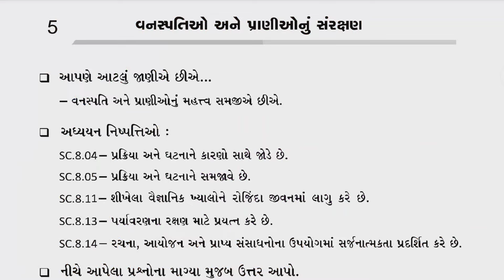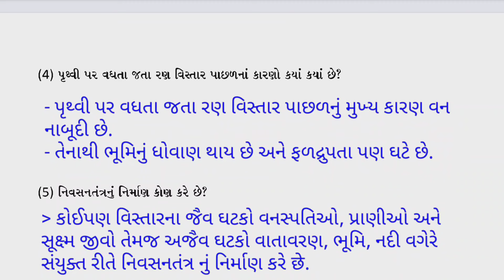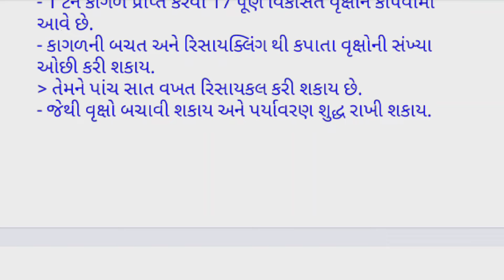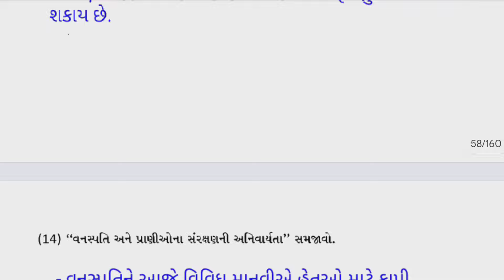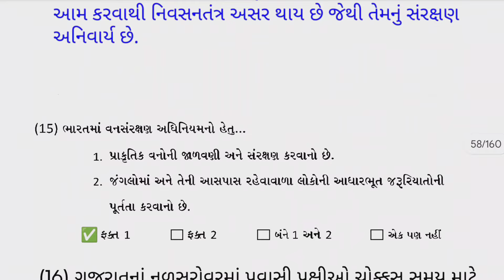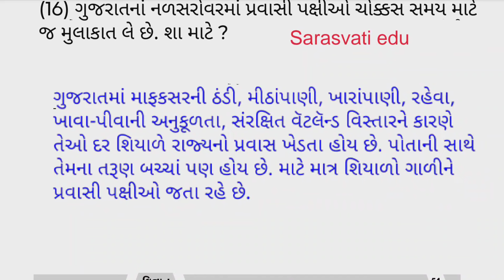dhoran 8 science ch 5 swadhyay pothi | Std 8 Science swadhyay pothi ch 5 |std 8 Vigyan swadhya pothi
dhoran 8 science ch 5 swadhyay pothi | STD 8 Science swadhyay pothi ch 5 | dhoran 8 Vigyan swadhyay pothi | Ch 5 Vanaspati ane Prani o nu Sanrkshan | ધોરણ 8 વિજ્ઞાન સ્વાધ્યાયપોથી પાઠ 5 વનસ્પતિઓ અને પ્રાણીઓનું સંરક્ષણ
ધોરણ 8 વિજ્ઞાન પાઠ 5 વનસ્પતિઓ અને પ્રાણીઓનું સંરક્ષણ સ્વાધ્યાયપોથી
ધોરણ 8 વિજ્ઞાન એકમ 5 વનસ્પતિઓ અને પ્રાણીઓનું સંરક્ષણ સ્વાધ્યાય પોથી
Dhoran 8 Vigyaan Sem 1 Chapter 5 Vanaspati ane Prani o nu Sanrkshan Swadhyay pothi
std 8 Science swadhyay pothi chapter 5 Vanaspati ane Prani o nu Sanrkshan
standard 8 Science ch 5 Vanaspati ane Prani o nu Sanrkshan swadhyay pothi
Std 8 Science Sem 1 Unit 5 Vanaspati ane Prani o nu Sanrkshan
std 8 Science chapter 5 Vanaspati ane Prani o nu Sanrkshan | swadhyay pothi
std 8 Vigyan chapter 5 Vanaspati ane Prani o nu Sanrkshan swadhyay pothi in gujarati
Dhoran 8 Vigyan ch 5 Vanaspati ane Prani o nu Sanrkshan swadhyay pothi
STD 8 | Science | CH 5 | વનસ્પતિઓ અને પ્રાણીઓનું સંરક્ષણ સ્વાધ્યાયપોથી વિડીયો ફોન્ટ સાથે...
Std 8 Science CH 5, વનસ્પતિઓ અને પ્રાણીઓનું સંરક્ષણ Education videos.
STD 8 | Science CH 5 | વનસ્પતિઓ અને પ્રાણીઓનું સંરક્ષણ સ્વાધ્યાય પોથી વિડીયો ફોન્ટ સાથે...
Std-8 Science CH 5 sva adhyayanpothi, Vanaspati ane Prani o nu Sanrkshan સ્વાધ્યાય પોથી